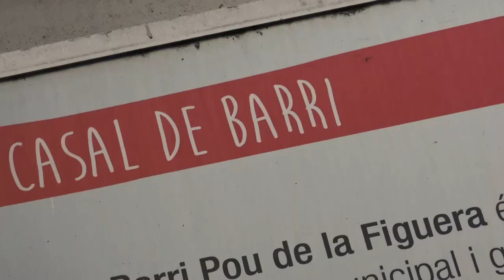Spot 1 ENTRE MUJERES (Ulises 2) avances de la serie Parte2 2024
SPOT -cortes
serie ulises --2

anti soledades migrantes y autóctonas...y economía circular.

taller de costura
BARCELONA - Pou de la figuera